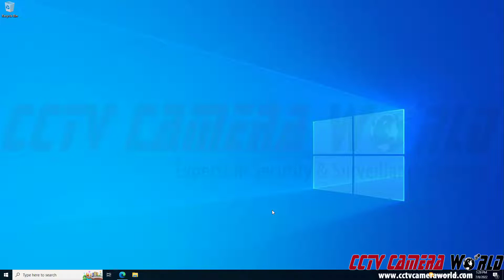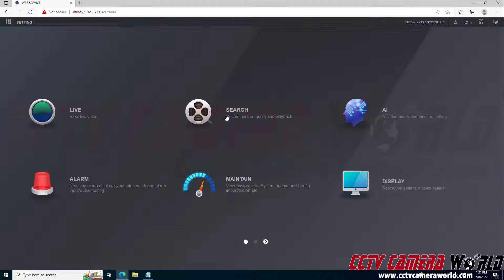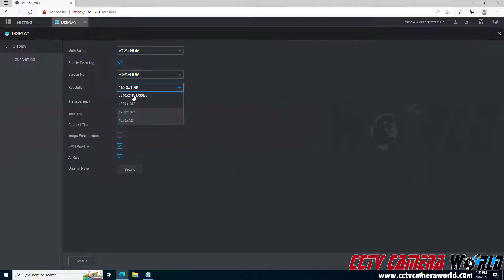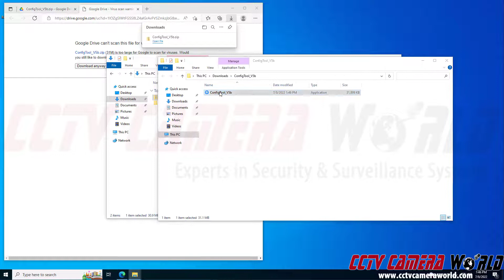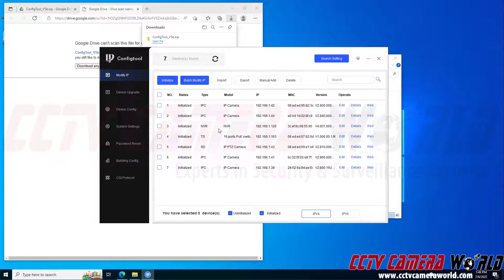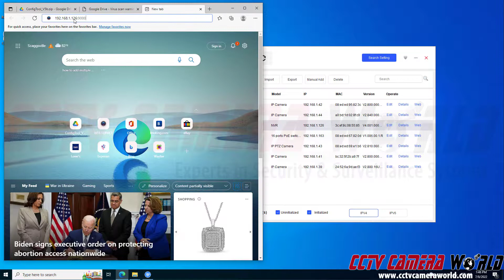How to Change the Output Resolution from the Web Interface of your Security DVR or NVR